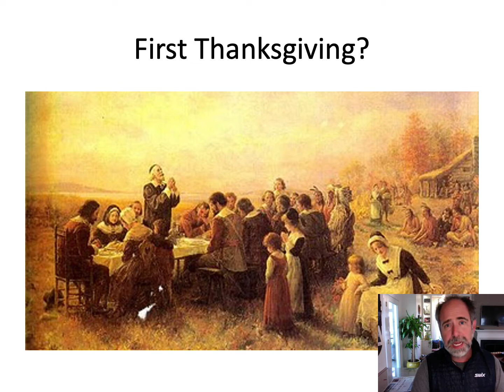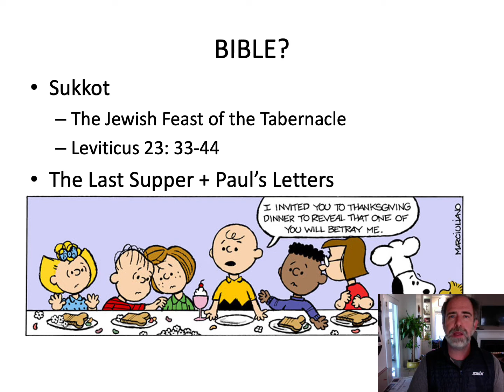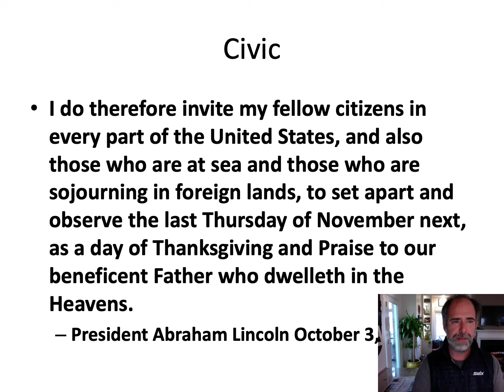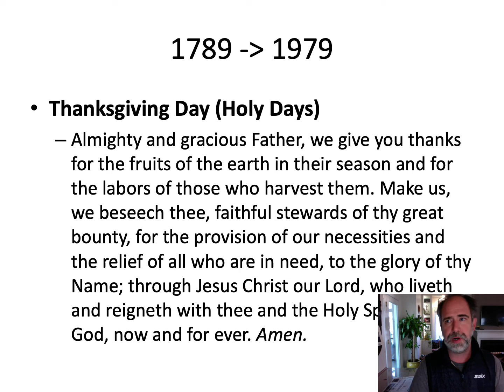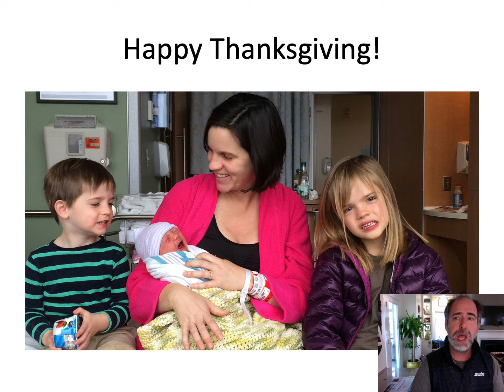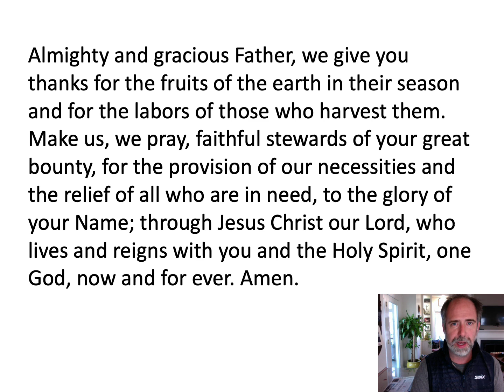Thanksgiving: Willis Wednesday (on Tuesday)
Some Thanksgiving Info!